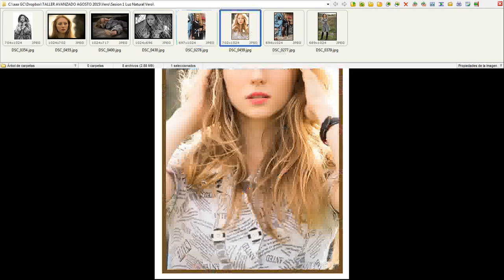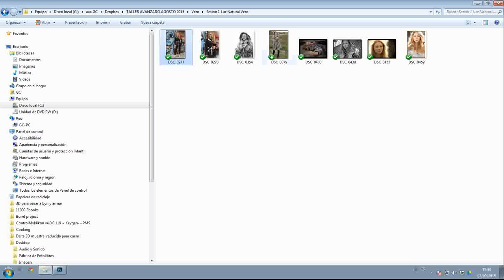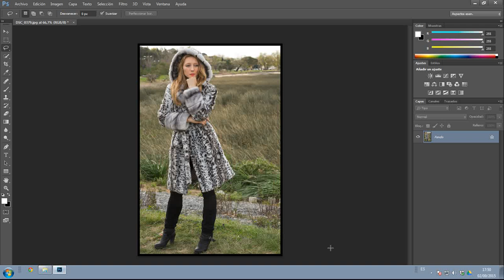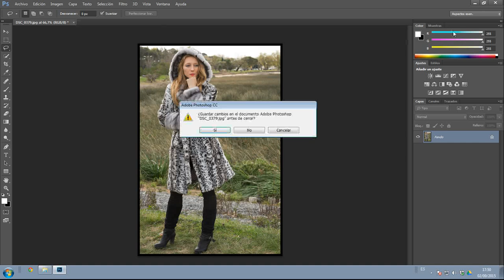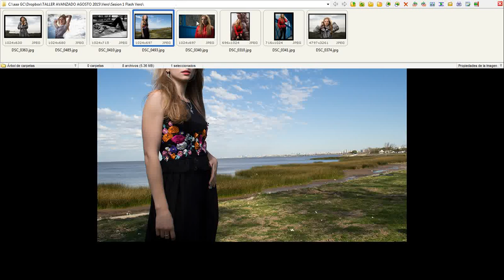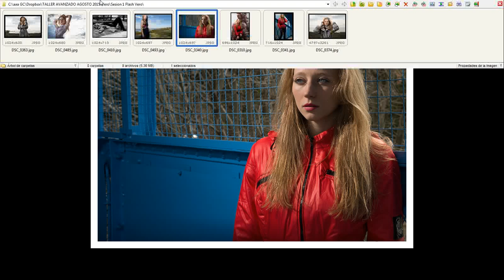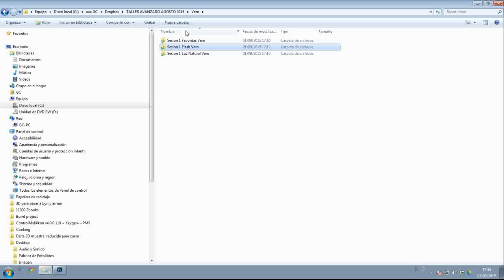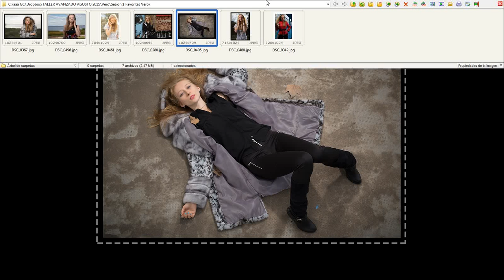SESION 1 LUBA VERO